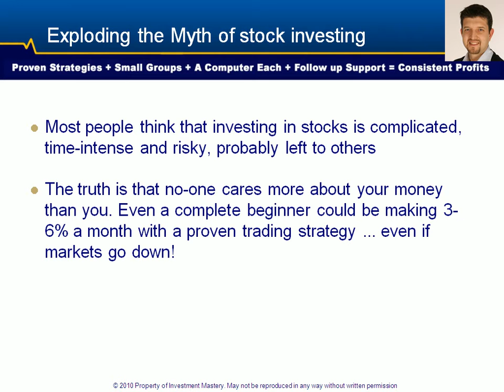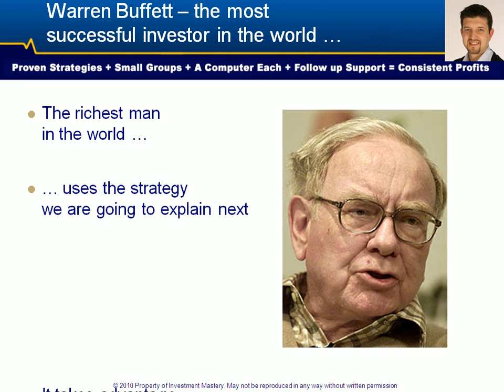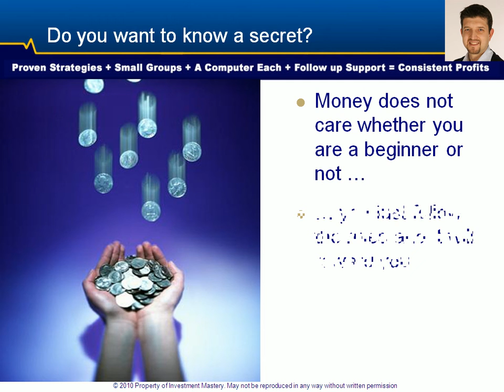The Secrets of Successful Trading Workshop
The Secrets of Successful Trading & Investing Workshop

Were living through one of the most challenging and difficult periods of our modern history. The news are filled with stories about the recession, people losing their jobs, big companies going bust and crises in the pensions and health systems. Worse, people are now dipping into their savings and there is real uncertainty and fear about the future.

In these challenging times, your future is dependent on your ability to invest your money wisely and create wealth for yourself and your family.

So its time to get smart about investing. In this one-day trading seminar youll learn how you can trade better - safer - smarter. Even if youre a complete beginner and never bought or sold stock before!